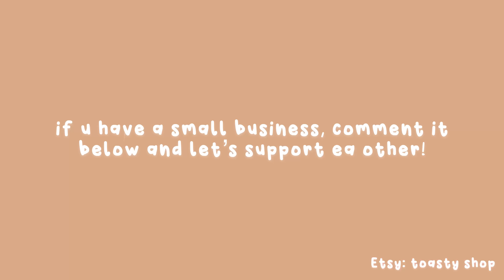packaging orders for toasty shop